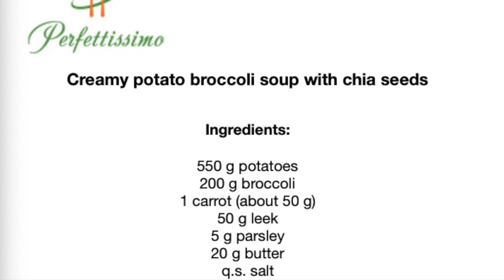Creamy potato broccoli soup with chia seeds / Крем супа / Vellutata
vellutata кремсупа creamysoup *video with subtitles in Italian and Bulgarian
Creamy potato broccoli soup with chia seeds

The creamy potato, broccoli soup with chia seeds is a very tasty and nutritious dish, perfect for the winter. Potatoes and broccoli, thanks to the high content of vitamins and minerals, have a beneficial effect on the whole body. Chia seeds are defined as a superfood. They are rich in minerals and an excellent source of nutrients, necessary for the human body. Served with crispy croutons with aromatic herbs, the creamy soup is an excellent idea for a delicious and quick to prepare dinner.

Ingredients:
550 g potatoes
200 g broccoli
1 carrot (about 50 g)
50 g leek
5 g parsley
20 g butter
q.s. salt
q.s. black pepper
q.s. chia seeds
parmesan cheese (optional)

For the croutons:
100 g bread
2 tbsp extra virgin olive oil
1 teaspoon dried basil
1 teaspoon dried oregano